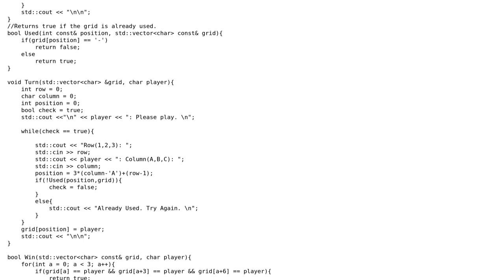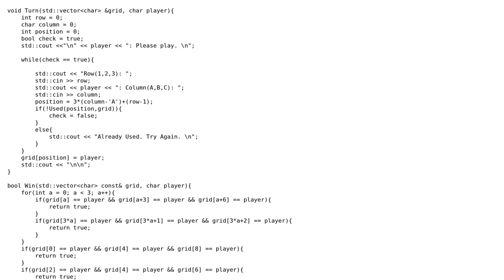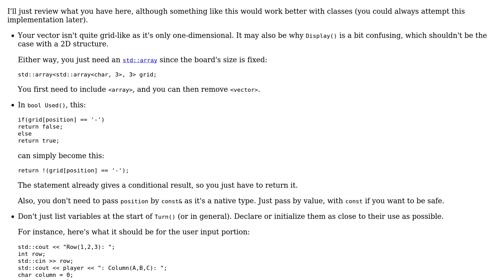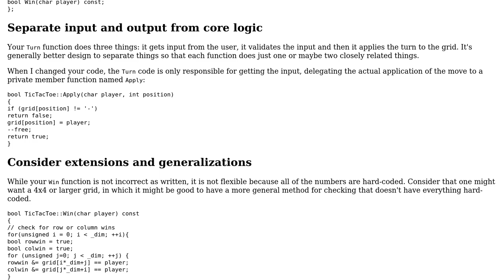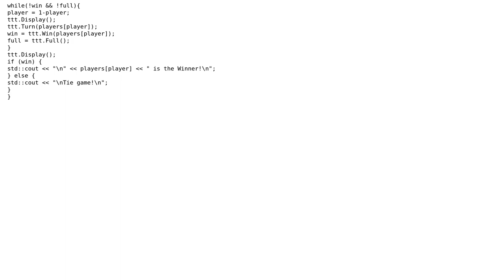Code Review: Tic Tac Toe in C++ (3 Solutions!!)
Code Review: Tic Tac Toe in C++

With thanks & praise to God, and with thanks to the many people who have made this project possible! | Content (except music & images) licensed under CC BY-SA | Music | Images & others | With thanks to user Twooey user Jamal user Edward user 200_success and the Stack Exchange Network Trademarks are property of their respective owners. You are responsible for your own actions.